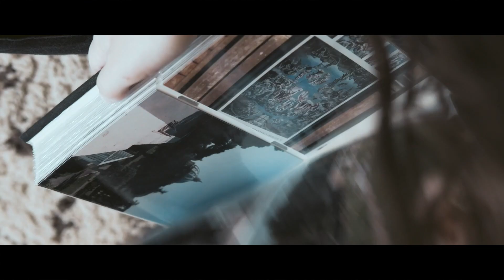【解説】The Start（短編映画）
週二回更新しています〜

何歳？：18歳、大学生
どこ在住？：アメリカ在住
何人？：日本とマレーシアとアメリカ（ニュージャージー州生まれ）